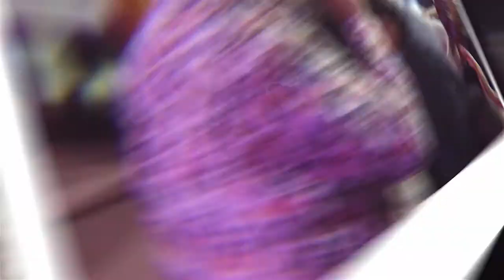Un Espiritu Fuerte Profeta Sergio Garcia Fe # Poder Restauración # palabra Profetica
DIOS LES BENDIGA DE UNA MANERA EXTRAORDINARIA.

Apoya nuestro canal y compártelo con otros
Gracias por ser parte de nuestro canal de YouTube!
Facebook Profeta Sergio Garcia
Fan Page Profeta Sergio Garcia
Instegram Profeta Sergio Garcia

Gracias por  tu apoyo a nuestro ministerio, nuestro mayor objetivo es ser de gran bendición y edificación para ti y los tuyos
Vision de Aguila Generación Profetica
Una Mañana Con Jesus